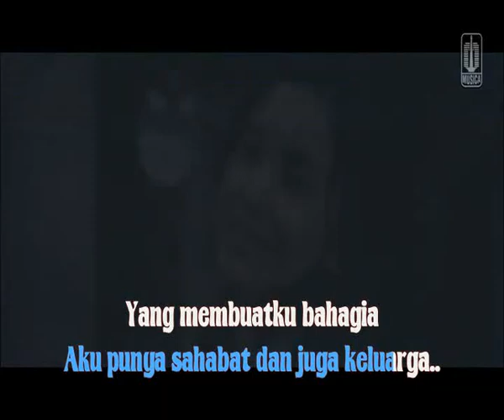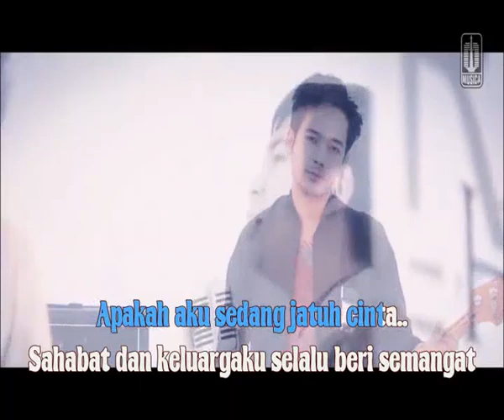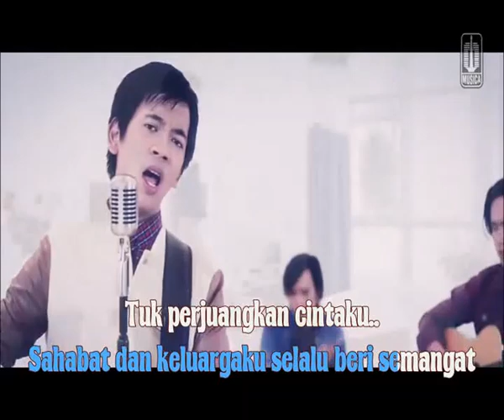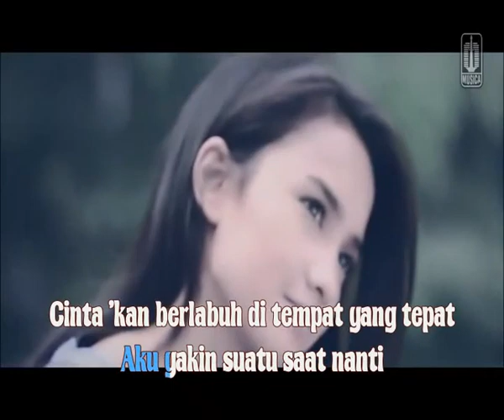SINGLE by D'MASIV